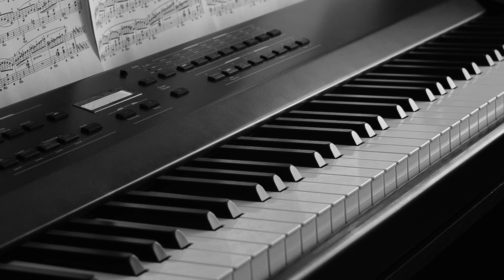Theatre Of Tragedy - Siren (Piano cover) v.2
This particular version of "Siren" based on Theatre of Tragedy's Live version of this song performed in 2002 and Closure:Live version (Metal festival in Katowice 2000) with a bit of improvisation :)